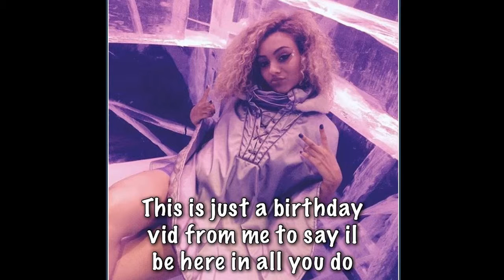Happy Birthday Madz